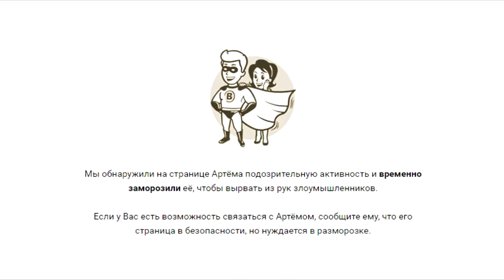Контра Сити : ВККС 2017, Full vs apZ, 4 тур группы ( Карта Форпост)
ТОП музыка в конце - Гуччи Манэ  – Запахло весной